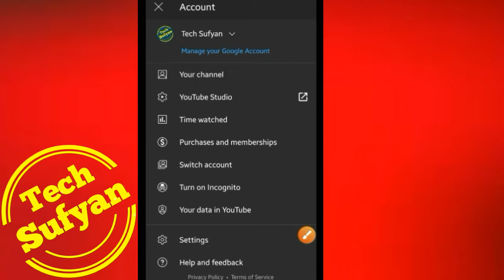How To Change Youtube Channel Name in Urdu/Hindi | Tech Sufyan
is video ma apko batao ga kaisy ap apny youtube channel ka name change kr sakty hain.

How to copy descrition from any youtube video

How to copy our instagram profile URL ID link